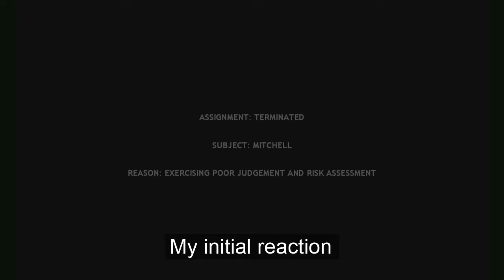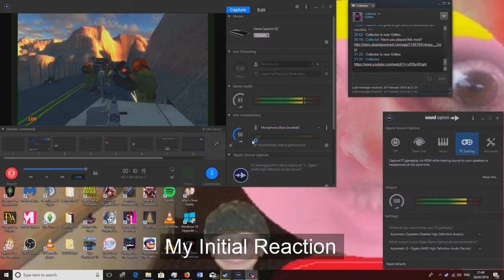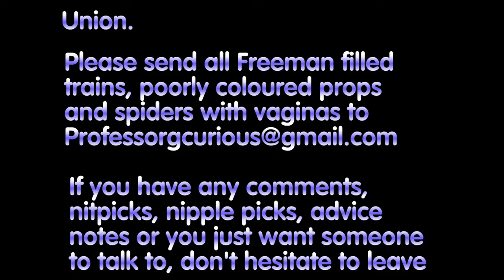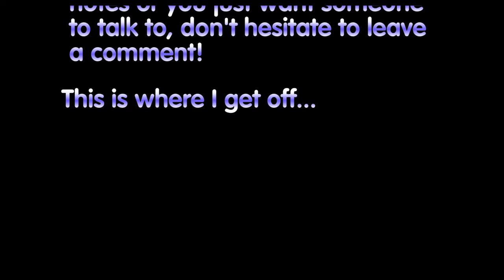Curiosity's Sake: Episode 22 - Hunt Down the Freeman (PC) (Part 2)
Somebody please save me from these spiders with vaginas!